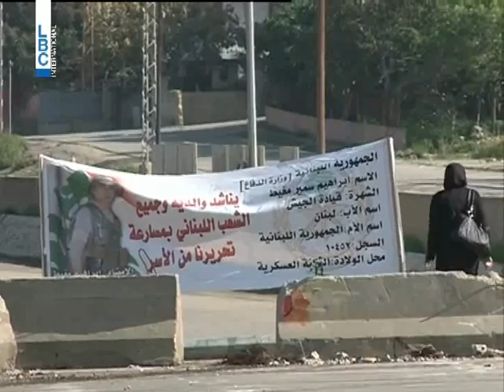LBCI News-تطمينات تلقاها ذوو العسكري ابراهيم مغيط تعيد فتح اوتوستراد القلمون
اعيد عصر اليوم فتح اوتوستراد القلمون في الشمال بالاتجاهين بعد حصول الأهالي على تطمينات بشأن ابنهم العسكري المخطوف ابراهيم مغيط.